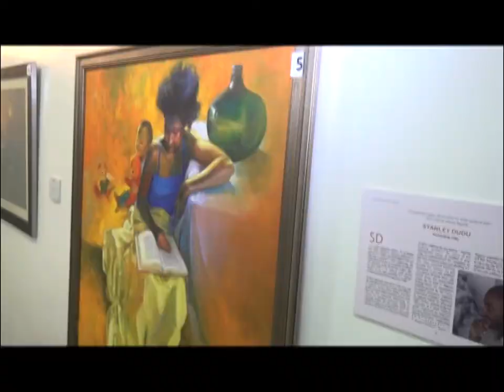CEO OF ADAM & EVE PULLS IT OFF AGAIN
For the second time this year, the Content Art Exhibition has taken place on Lagos Mainland. Seven contemporary artists and three veterans showed painstakingly done art pieces that everyone can relate to. A MUST WATCH VIDEO